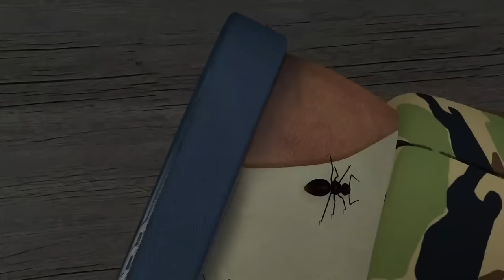New Fireman Sam Full Episodes! | Best of Fire Rescues 🔥 1 hour compilation | Kids Movie